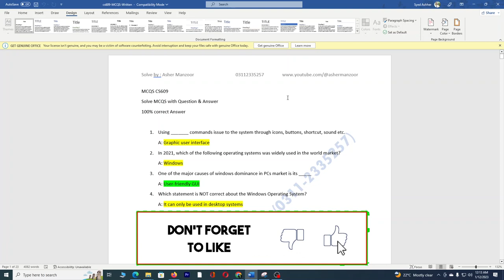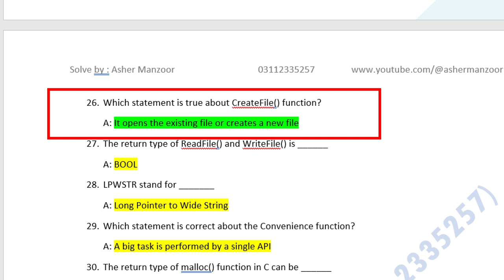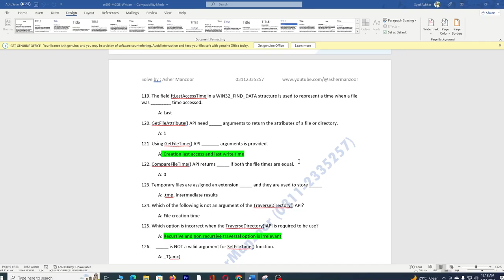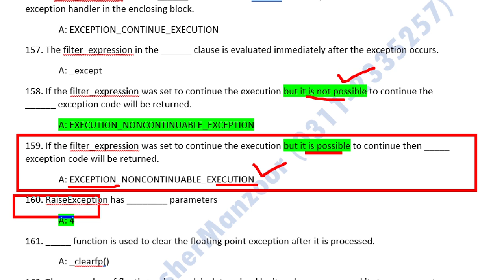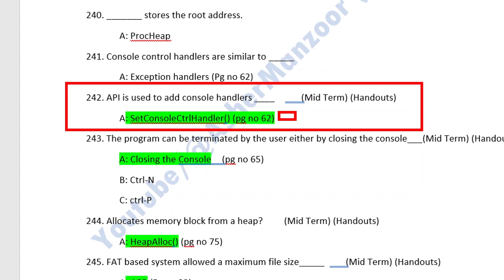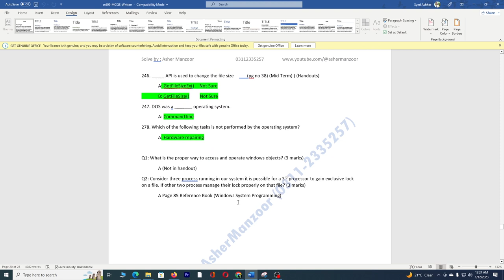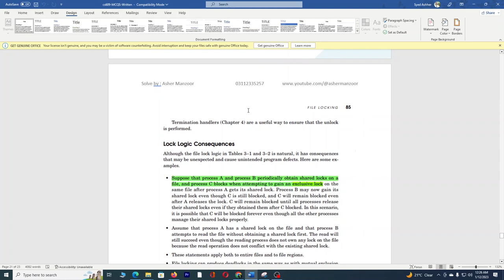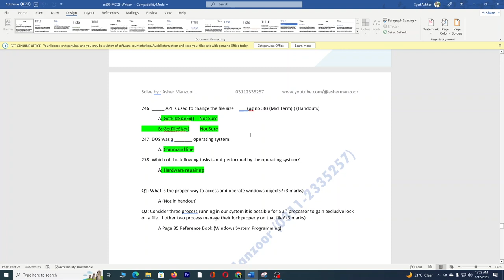CS609 MidTerm Current Paper 2023 - CS609 solve MCQs and Question Answer System Programming |By AM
cs609
cs609 current paper
cs609 fall 2023
cs609 midterm paper
cs609 spring 2023
cs609 midterm exam
CS609 Solved MCQs for Mid Term
100% Correct MCQS for midterm exam

Allahhafiz! :)